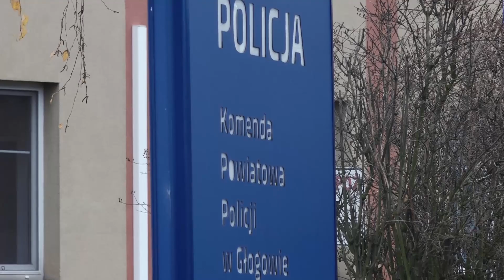GŁOGÓW. Internetowy oszust w areszcie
Trzy najbliższe miesiące spędzi w areszcie tymczasowym 23-latek zatrzymany przez głogowskich policjantów. Mężczyzna podejrzany jest o liczne oszustwa internetowe. Tanio oferował do sprzedaży telefony komórkowe, tablety i inny sprzęt. Nie miał jednak zamiaru wysłać go  zamawiającym, ponieważ niczego nie posiadał. Mężczyźnie grozi do 8 lat więzienia.